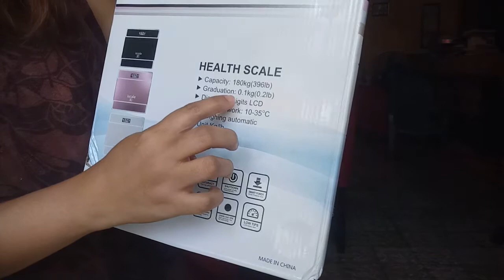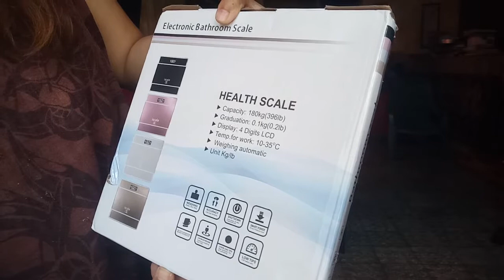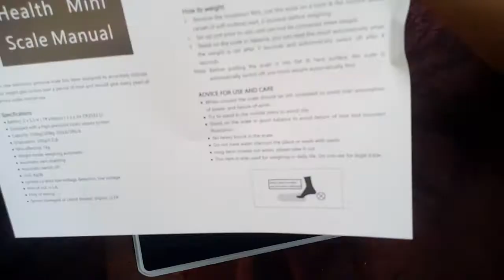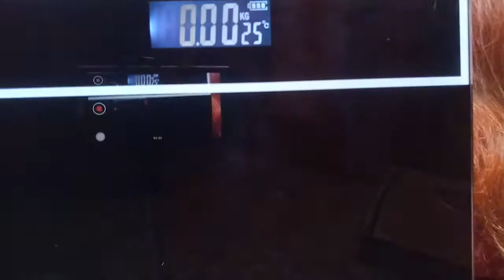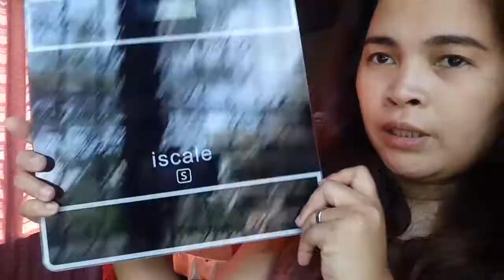Iscale Electronic / Digital Bathroom Weighing Scale Unboxing and Review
Product Name: Weight scale
Start Mode: Scale automatically open
Power supply: AAA battery *2 (battery does not included  here)

About errors: 1-50kg (+-0.3kg), 50-100kg (+-0.4kg), 100-180kg (+-0.5kg)
Material: Toughened glass

Weight:1.1kg(Including package)

Size: 25*25*2cm(9.84x9.84x0.79inch)

LCD size: 6x2.5cm(2.36x0.98inch)

Intelligent power-on: Automatic shutdown

Maximum capacity: 180kg/400lb

Tolerance range: 0.3-0.5kg

Package list: 1 x scale + 1 x instruction(Battery is not included)

Features

Full power after the scale placed on the level of hard ground, such as the display automatically shutdown, directly on the said, will automatically boot and display weight value

LED lights in the dark can also be easily read, automatic switching machine function, power-saving mode, white font display reading

The bottom of the scale from the ground height of 7mm security and stability, the body height from the ground, distance between the foot pad and the edge of the distance, closely related

Seventh battery, anywhere to buy, longer standby, energy-saving technology design, only need to use 2 section AAA battery, energy consumption may be lower than the TV remote control

Safety round design, explosion-proof tempered glass, anti-rollover design, weighing 180kg, night view large screen, electricity display, monitoring room temperature, 0.2kg starting, 50g degree value, 25cm big face